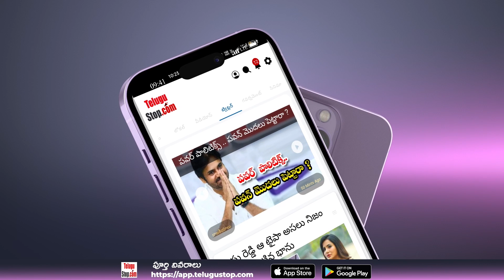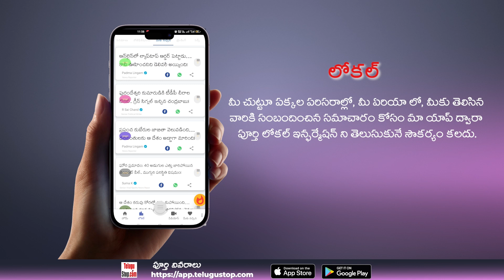AP SI Murali Nayak Inspirational Story | తల్లీదండ్రుల మరణం.. ప్రభుత్వ హాస్టల్ లో చదివి ఎస్సై జాబ్..